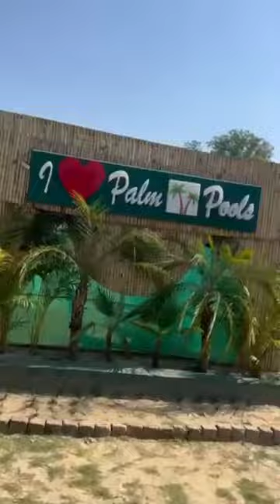Akhnoor mein khula pehla wonder land pool*Palm Pool* 🌴🏞 jammu vlog place to visit on jammu